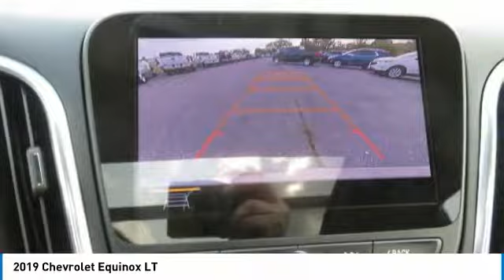2019 Chevrolet Equinox Cullman AL 19-129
2019 Chevrolet Equinox LT

Pick up this Pepperdust Metallic 2019 Chevrolet Equinox, available today at Mitch Smith Chevrolet. This could be the one you've been searching for.